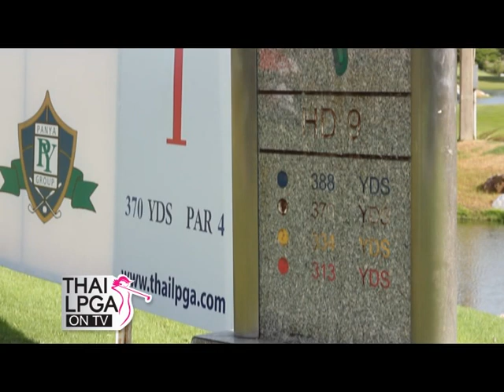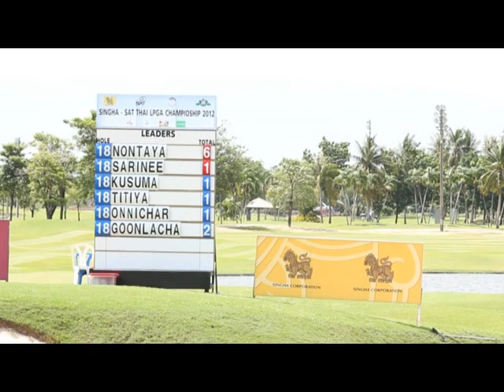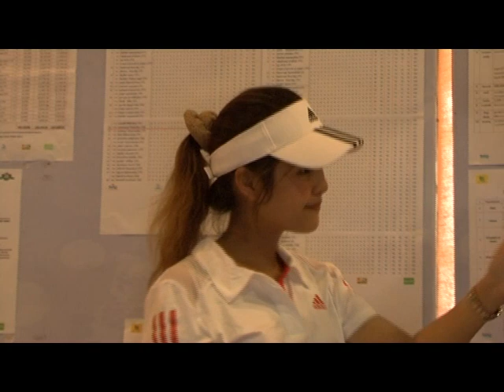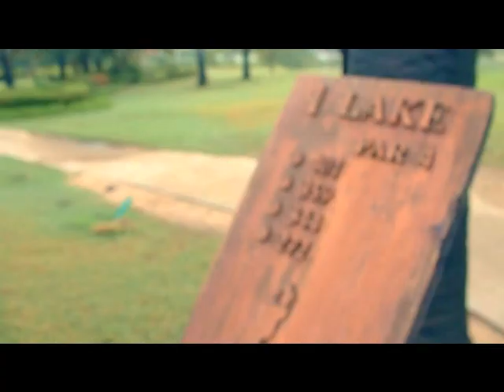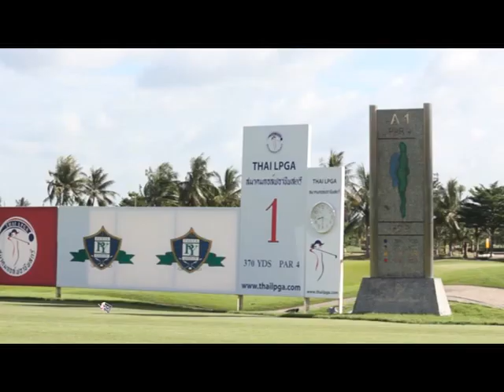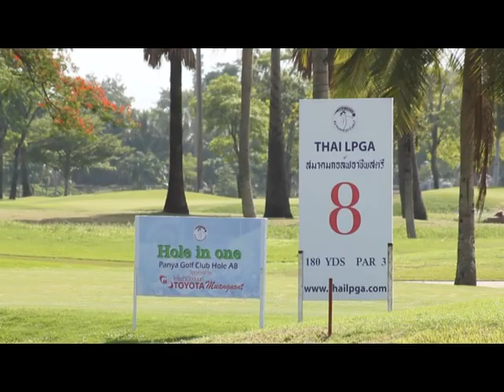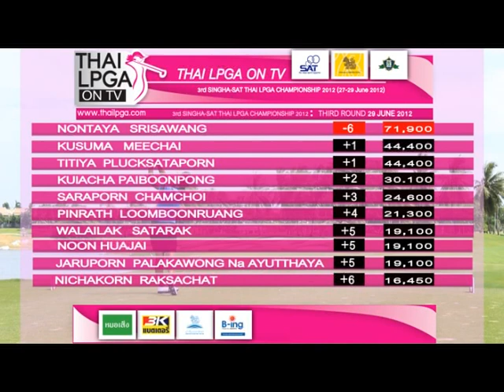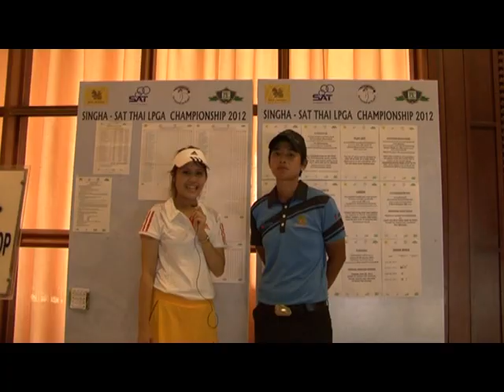THAI LPGA on TV Tape 08 Break 01